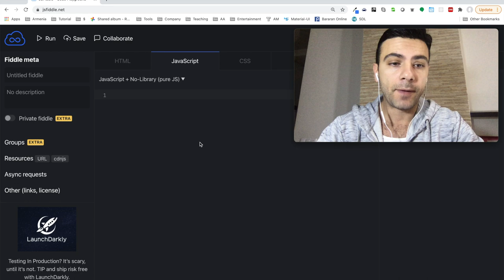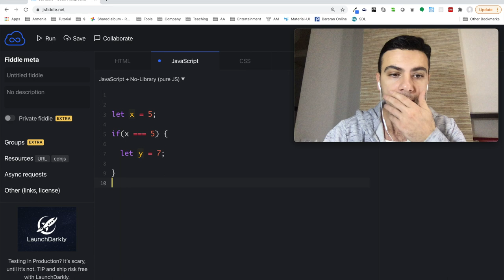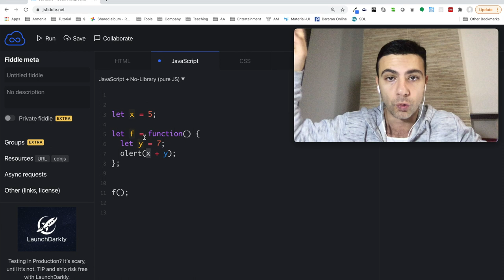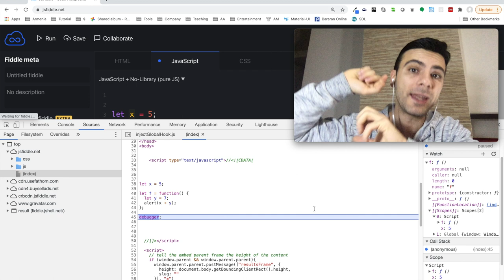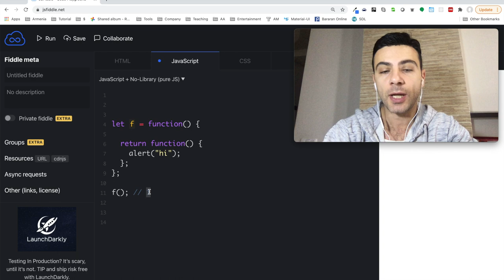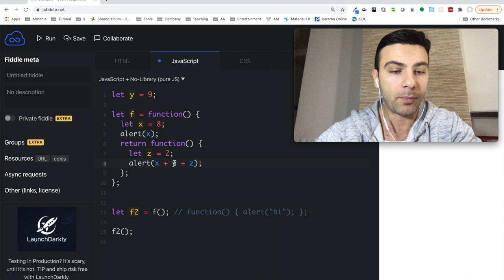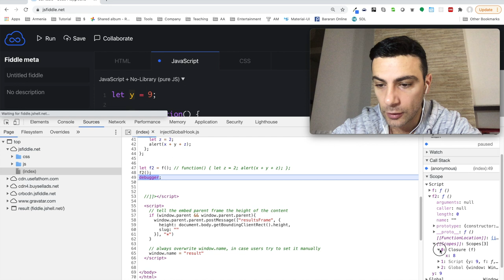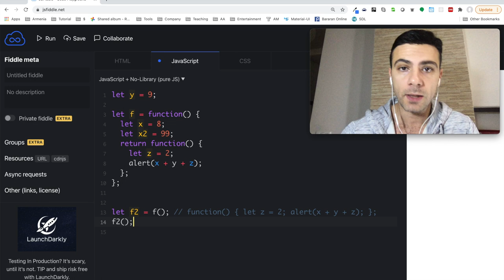Javascript - Փակումներ (Closures)